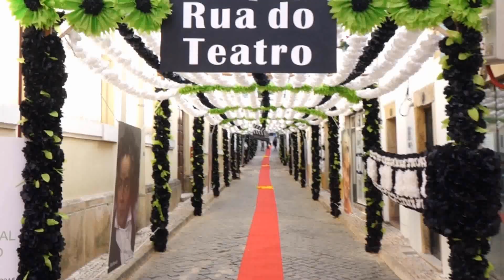Festa dos Tabuleiros 2019 (Tomar) / 2019 Festival of the Trays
Imagens gravadas em Tomar entre os dias 4 e 7 de Julho de 2019 durante a festa dedicada ao Divino Espírito Santo: Ruas ornamentadas, Cortejo do Mordomo, Cortejos parciais e Grande Cortejo dos Tabuleiros.
O Presidente da República participou no Grande Cortejo e tornou-se o centro das atenções, em especial durante a habitual paragem para descanso, em que foi constantemente solicitado para posar para fotografias com diversos intervenientes.

Images recorded in Tomar (Portugal) between the 4th and the 7th July 2019 during the festival dedicated to the Divine Holy Ghost - the Festival of the Trays.
The President of the Portuguese Republic participated in the Great Procession which took place on the main day of the festival and became the center of attention, especially during the usual rest stop, where he was constantly asked to pose for photographs with various actors.